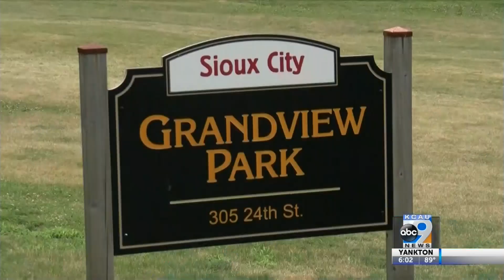Saturday in the Park Day One